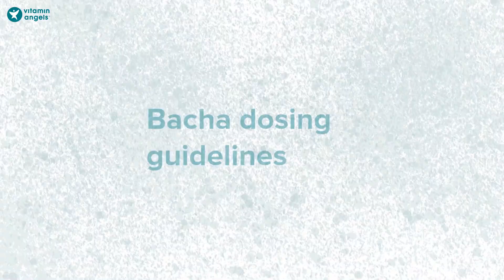4) Child Dosing Guidelines (Nagamese)